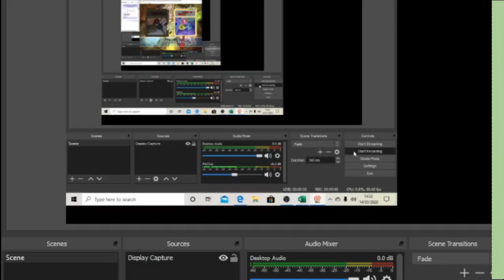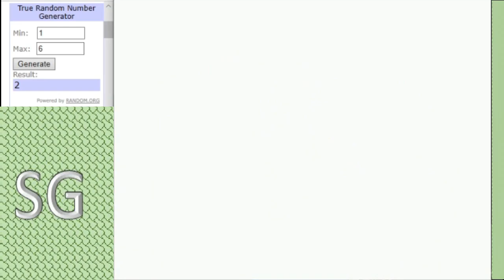Dinosaur King Arcade Tournament 2020 - Group (D) - UltimateDinoKing vs Noopy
Both of these 2 lost their 1st matches and with Lausp setting the early pace in this group a win for either could be crucial to avoid an early exit, which one of these 2 will win, watch and see.